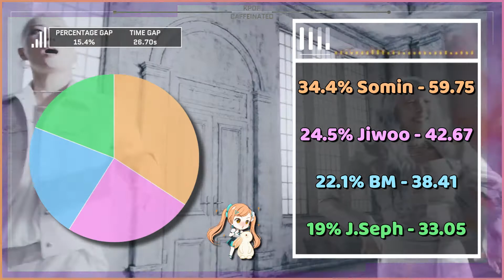KARD 'Ring The Alarm' - Focus/Solo Screen Time Distribution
I only include screen time of faces, so any shot where their face was off screen and only the members arm/leg etc was shown, that time was not counted.

✽ Song Details
❥ Artist : KARD